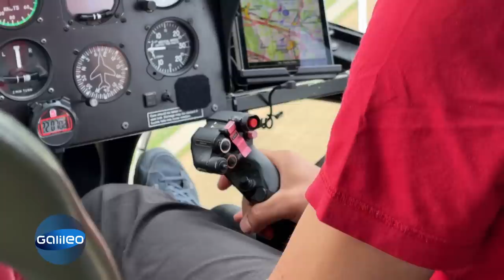Auf den Gipfeln der Gefahr: Die mutige Routine eines Freileitungsmonteurs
Freileitungsmonteure und -monteurinnen sorgen dafür, dass unser Strom sicher fließt. Um das zu gewährleisten, arbeiten sie in schwindelerregender Höhe an den Hochspannungsleitungen. "Galileo" gewährt einen Einblick in ihren herausfordernden Arbeitsalltag.